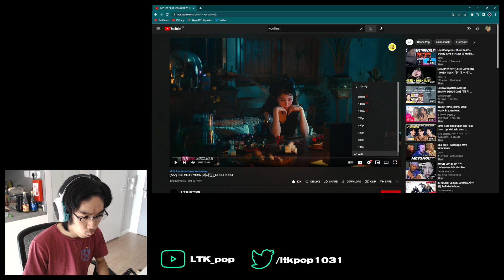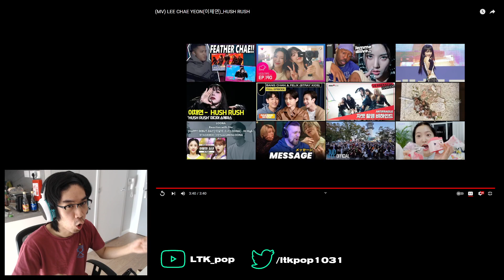Lee Chaeyeon (이채연) - 'Hush Rush' First Watch & Reaction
0:00 Intro and Ramble
2:52 Reaction
6:45 Ramble and Analysis

After so long, IZ*ONE's dancing feather is finally back as an idol with her long-awaited and anticipated solo debut. Welcome back Chaeyeon!